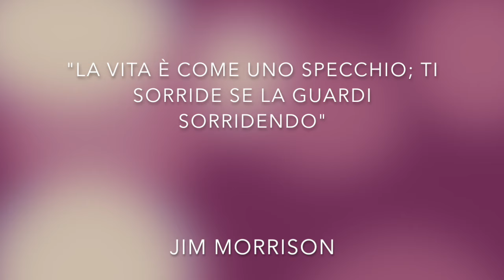Pillole motivazionali - Punti di vista | Nicoletta Todesco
A volte occorre solo cambiare la prospettiva dalla quale si guarda il mondo, per vedere cose che prima non esistevano.
Una riflessione di Nicoletta Todesco.

Montaggio: Gherardo Puglisi